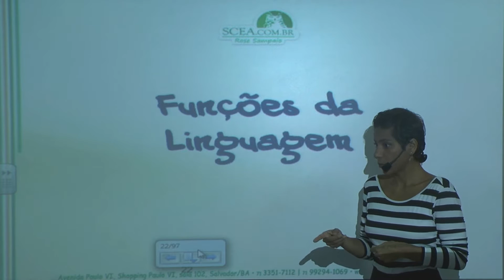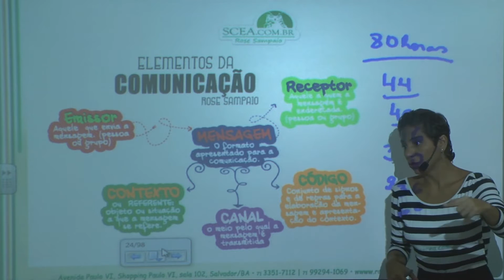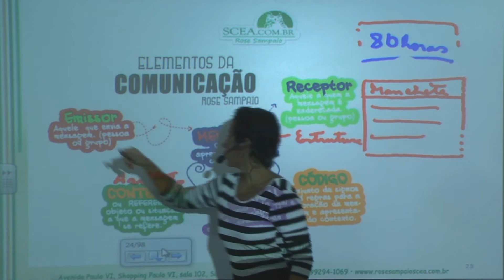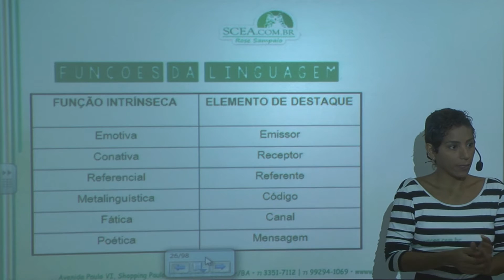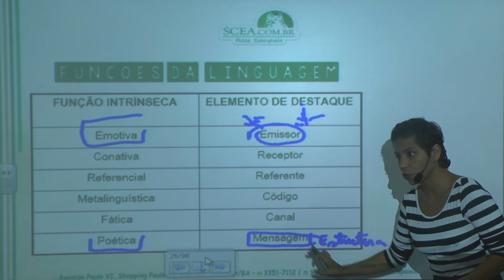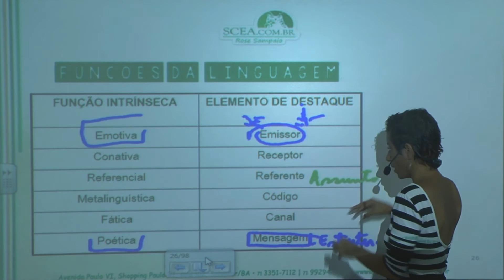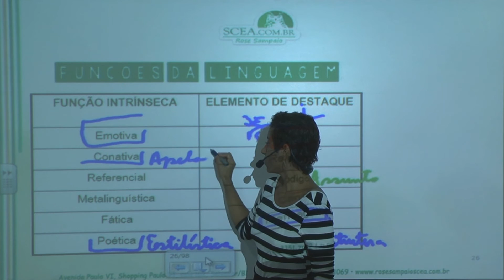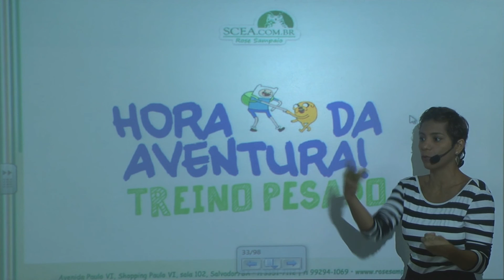AULA 5 - INTERPRETAÇÃO DE TEXTO - Prof. Rose Sampaio - Parte I